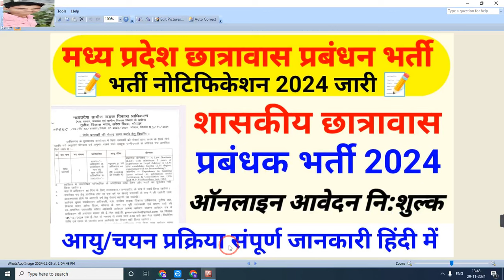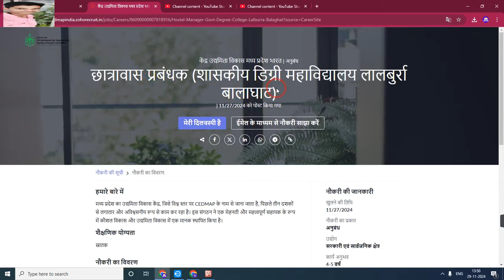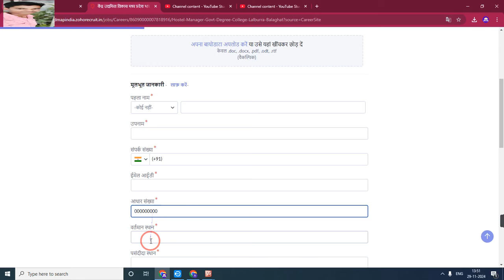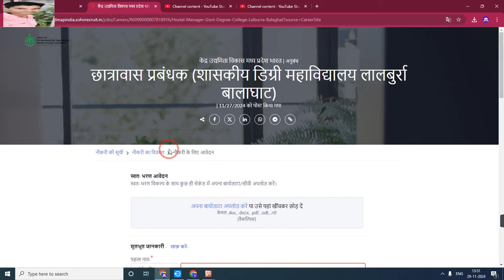मप्र. शासकीय छात्रावास प्रबंधक भर्ती 2024 | Hostel Manager letest नोटिफिकेशन जारी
My others social media link follow

Official
Official
Notification :-
Job apply
Link :_=

anganwadi सैलरी
csc news
job
madhya pradesh state electronics deve...
mp bharti
mp bharti 2024
mp job

      😍DIPESH GOUR😍